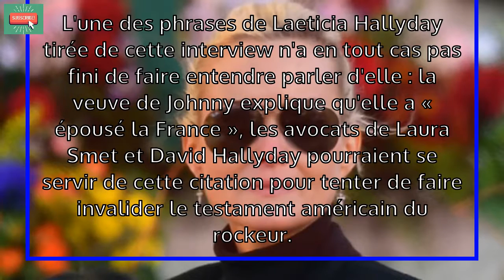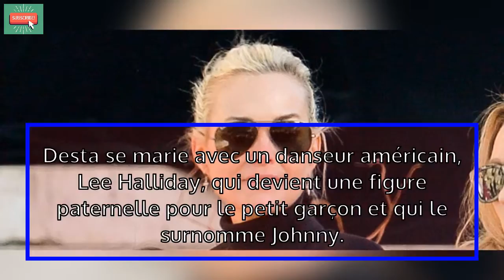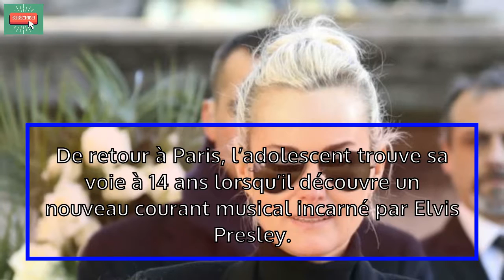Pourquoi l’interview de Laeticia Hallyday continue d’alimenter les rumeurs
► Sources: Gala, Voici, Santeplusmag v.v.v..